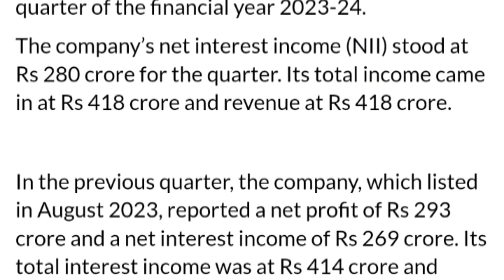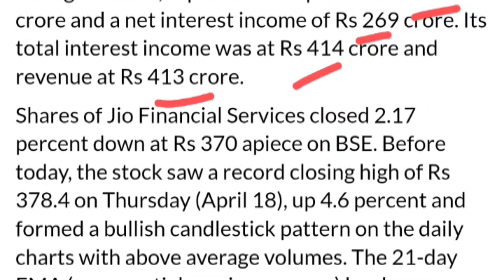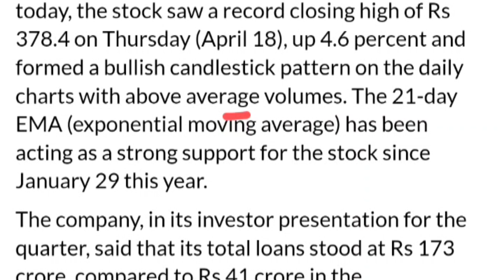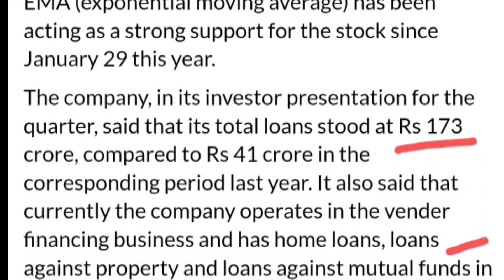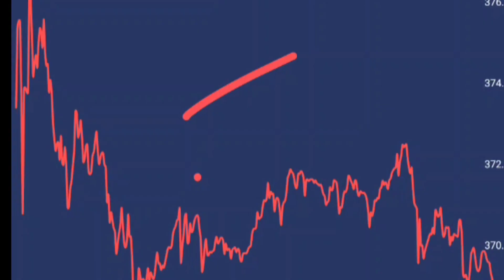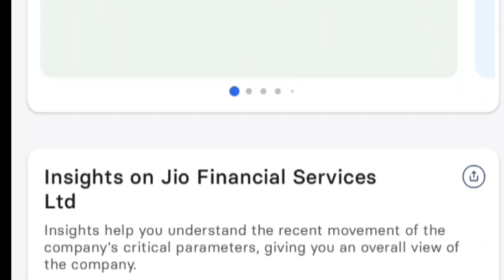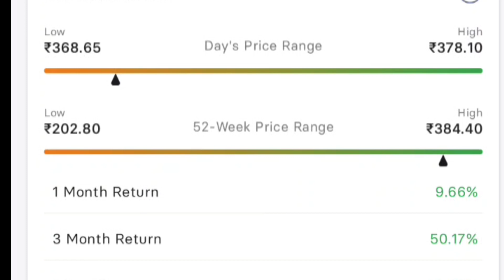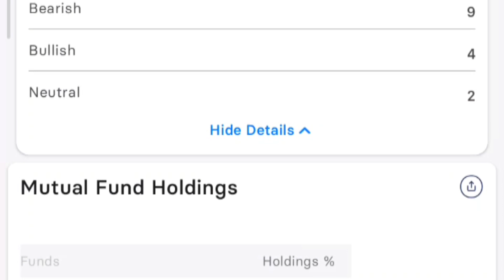JIO FINANCIAL SERVICE SHARE | JIO FINANCIAL NEWS | JIO FINANCIAL SERVICES Q4 RESULT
Topic Covered -

jio financial
jio share
jiofin share
jio finance
smkc
mission market
jio financial share target
jio financial share kab milega
bajaj finance share market
stock market
jfs share
jio financial shares credited
jio financial shares
jio financial services share target
stocks
et now swadesh
share market
jio fin
stocks analysis
jio financial services share price target
top business news
jio
mukesh ambani
jio finance service
jio fin shares
jio financial services share price telugu
jio finance share buy or not
jio finance stock analysis
jio financial share news
jio paytm
paytm wallet news
vijay shankar sharma paytm
jio financial services share news today
reliance jio financial services share
jfsl news
jio finance stock news
jfsl reliance share price
reliance agm news
reliance jio financial services share price nse
reliance agm
paytm payment bank
rbi impose restriction on paytm payment bank
paytm crash
paytm share
paytm stock
jio fin share price
jio financial share to buy
jio finance result
jio financial stock price today
paytm news
paytm payment bank news
paytm app
paytm stock price
jiofin share news
paytm stock target
online kamai
nifty 50
parimal ade
parimal ade videos
best stocks to buy
jio finance results
jio financial services share q4 results
jio financial q3 results
jio finance share q4 results
penny stocks
jio financial services listing news
jio finance q4 results
jio financial services listing
jio financial services q3 results
reliance industries share
jio financial services lower circuit
long term investment
safe stocks
evergreen stocks
it stocks
long term investing
jio blackrock joint venture
bajaj finance vs jio financial services
mint
jio financial services limited
best stocks from best sectors
jio financial services listing update
jio fin services price
risk free stocks
multibagger stock
jio finance soundbox
live mint
jio finance upi
jio upi
flipkart
mint news
double your investment
short term investment
business news
stocks for life
jio financial latest news
rahul jain stocks
best stocks sector wise
share market today
rahul jain analysis
rahul jain investment
jio financial services share price today

jiofinancialservicesshare